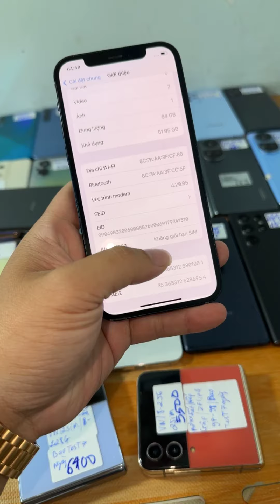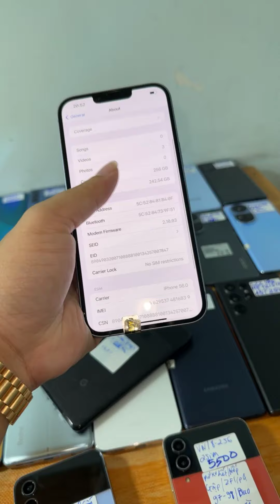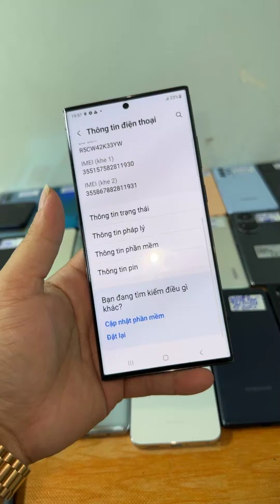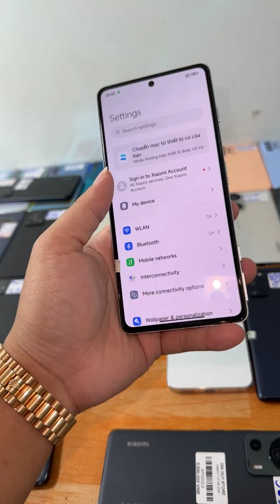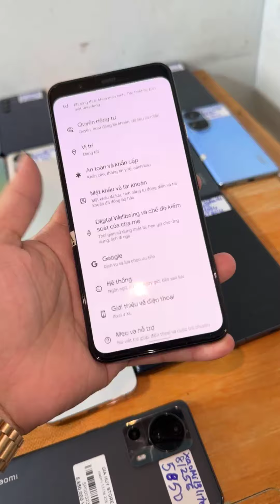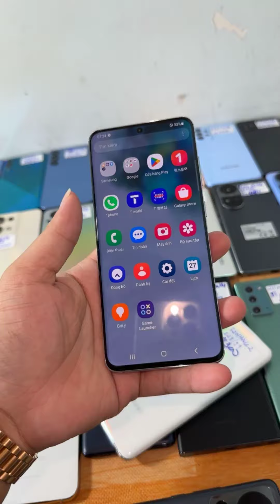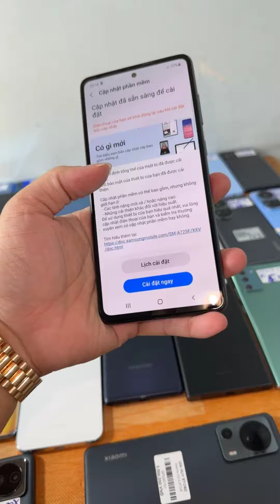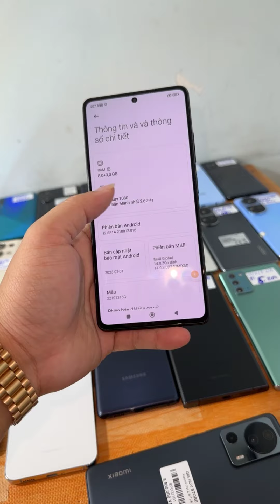Thanh Lý ĐT Giá 1tr3 , iP 12 Giá 5tr2 , iP 14 Plus , S23 Ultra , XSM , K50 Gaming , Trả Góp Ko Trả T